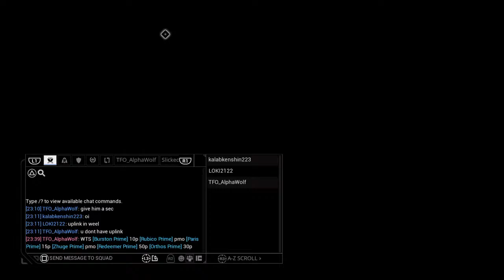Loki play through final fantasy 7 remake part 1